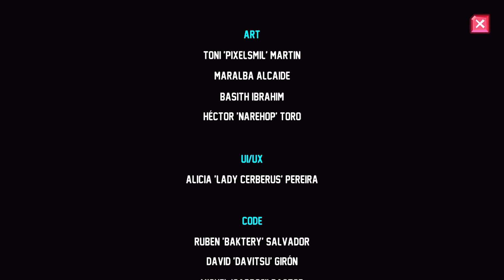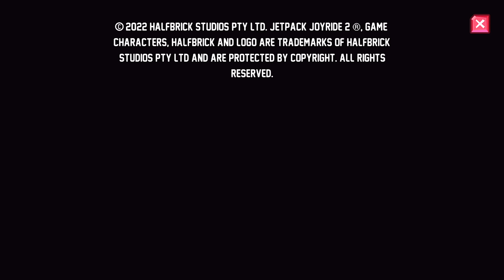Jetpack Joyride 2 - Gameplay Walkthrough Part 1 - Tutorial (iOS)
📱GAME DESCRIPTION

Jetpack Joyride 2 - Paid

Barry returns in a frantic adventure!

In this case, he will have new equipment and weapons to fight new enemies and make his way through the laboratory to stop the scientists' experiments before it is too late.

The evolved adventure of Jetpack Joyride with new HD graphics, new animations, new mechanics and a new way of playing.